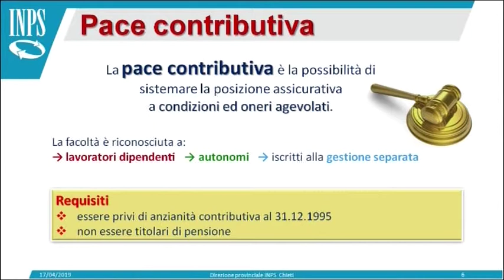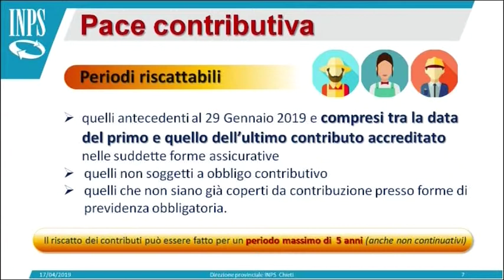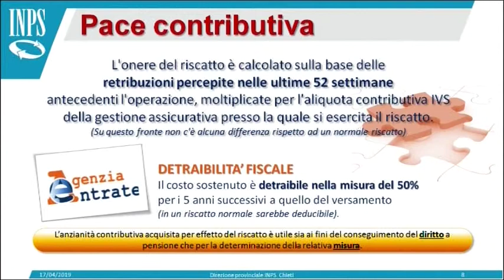INPS - I Servizi al cittadino del 05/05/2018